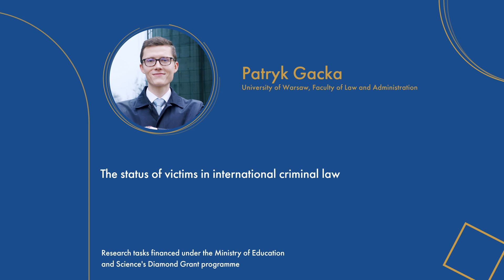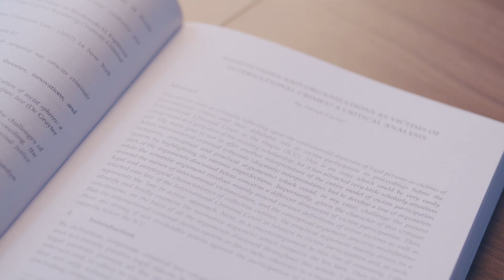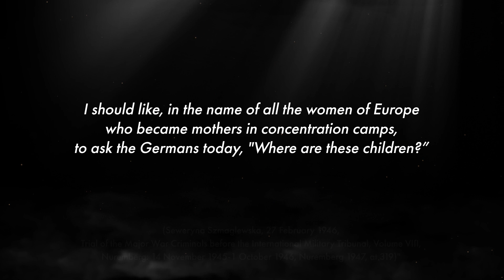The status of victims in international criminal law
Czy, do jakiego stopnia i dlaczego pozycja ofiary zbrodni międzynarodowych została umocniona w postępowaniu karnym na przestrzeni ostatnich 75 lat? Na to pytanie szuka odpowiedzi mgr Patryk Gacka, realizując projekt finansowany w ramach programu "Diamentowy grant" Ministerstwa Edukacji i Nauki.

Sytuacja w przypadku konfliktów masowych, które obejmują swym zasięgiem całe zbiorowości ludzkie zarówno po stronie sprawców, jak i po stronie ofiar nie jest klarowna. W prowadzonych badaniach analizowany jest status ofiary zbrodni międzynarodowych we współczesnym systemie międzynarodowego prawa karnego od procesów norymberskich aż po obecnie istniejące międzynarodowe trybunały karne.